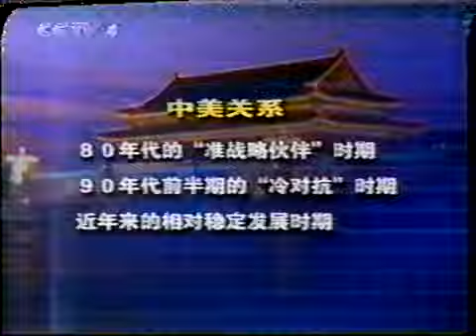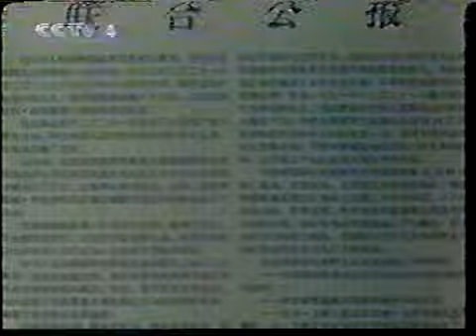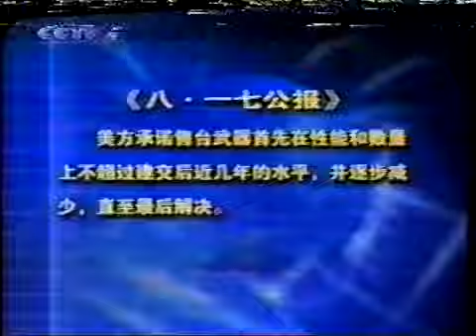江泽民和美国总统小布什谈笑风生